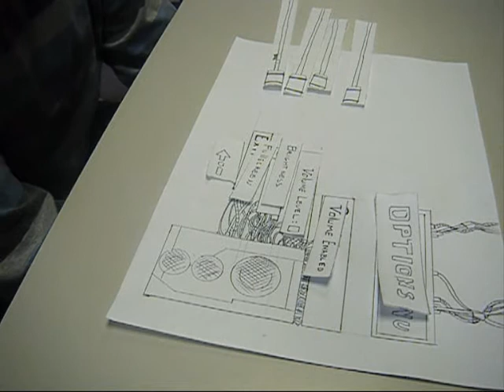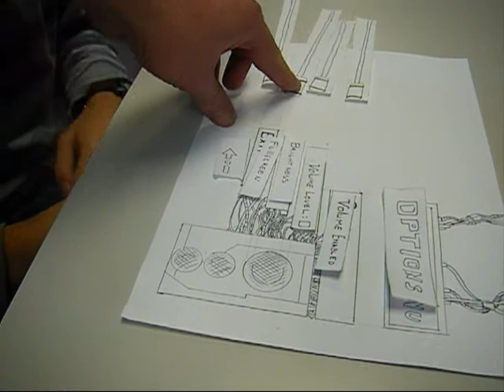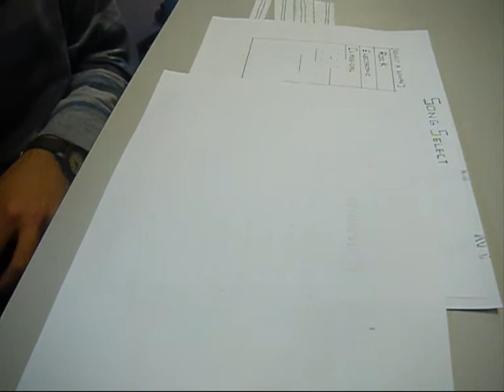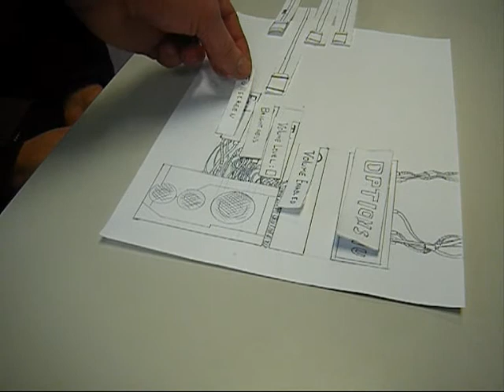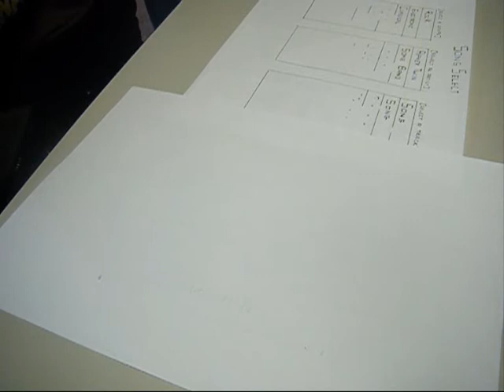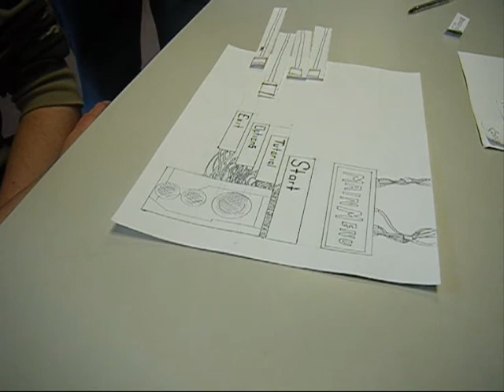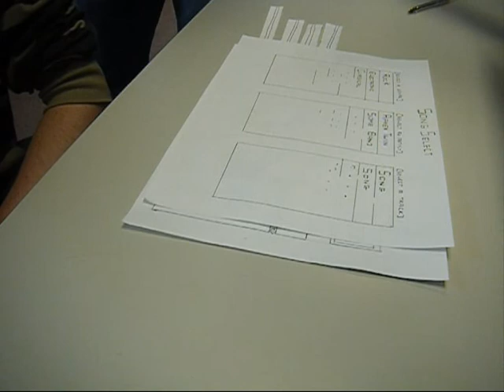Menu User Testing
Menu user testing for our group project game.